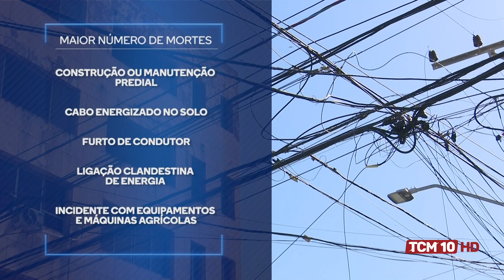Jornal TCM - Agosto é o mês de conscientização sobre acidentes na rede elétrica